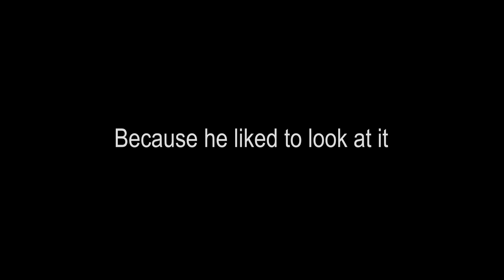Because he liked to look at it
Starring:
Vinita Venugopal

No copyright or any other intellectual property right is claimed over the original content.